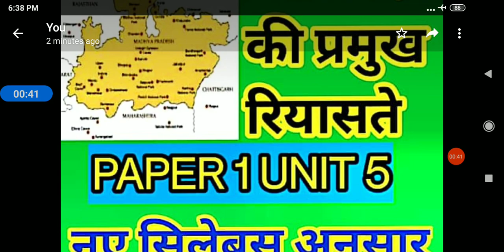MPPSC मुख्य परीक्षा 2020 / मध्यप्रदेश की प्रमुख रियासतों का वर्णन /MAINS NOTES उपलब्ध paper 1 unit 5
व्हाट्सप ग्रुप से जुड़ने के लिए लिंक

हमारे mppsc pre परीक्षा के व्हाट्सप ग्रुप से जुड़ें
निशुल्क स्टडी मटेरिअल के लिए

UPSC,IAS,IPS,LBSNAA,MPSC best motivational videos,UPSC motivational songs,MPSC motivational videos

MPPSC PRE 2020 UNIT 7 GK IN HINDI / VIGYAN KE MOLIK SIDHANT/DARVINVAD/POSHAN UNIT 7 PRE SYLLABUS

MPPSC PRE 2020 UNIT 7 GK IN HINDI  VIGYAN KE MOLIK SIDHANT/अंतरिक्ष प्रौद्योगिकी UNIT 7 PRE SYLLABUs

MPPSC PRE 2020 UNIT 7 GK IN HINDI / VIGYAN KE MOLIK SIDHANT/ पर्यावरण परमाणु प्रौद्योगिकी UNIT 7 PREmp curent affairs jan to dec 2020 for mppsc pre mp gk mp current one liner/mp yearly current affairs